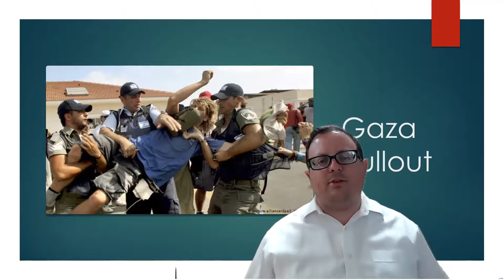Torah 053 The Events of the 9th of Av Part VI Ongoing Tragedies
In this video series, Rabbi Uri Pilichowski teaches about the events that occurred on the 9th of Av.